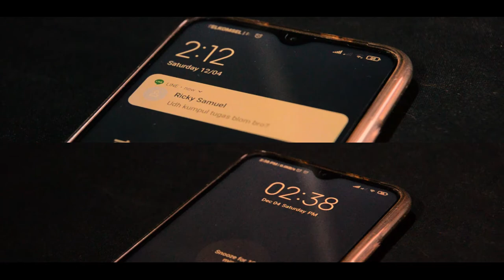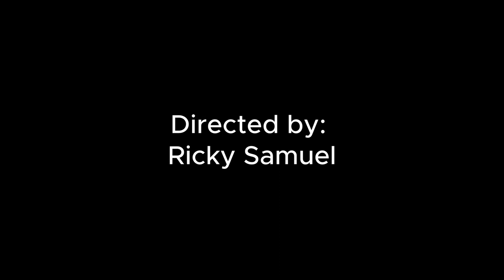Deadline [Experimental Video Art]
This was my examination for my collegework. I'm sorry this video for the lighting or anything because i have no budget for buy lighting, so i was making a cheap lighting, and even the camera i borrowed from my mother's friend. I hope you like the video!